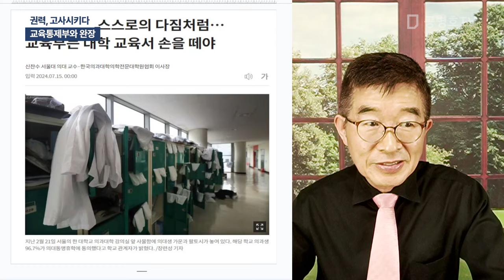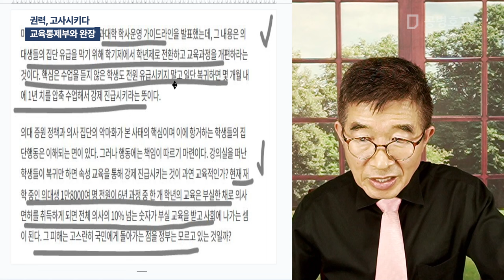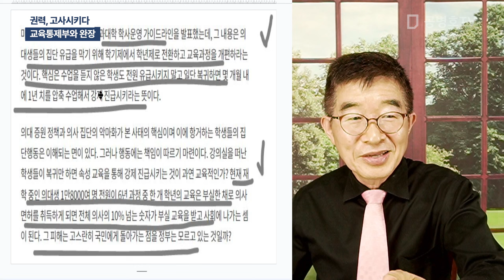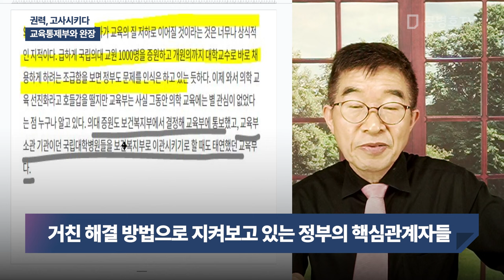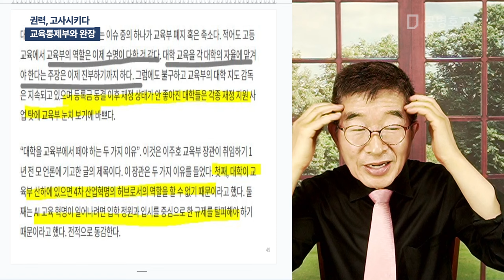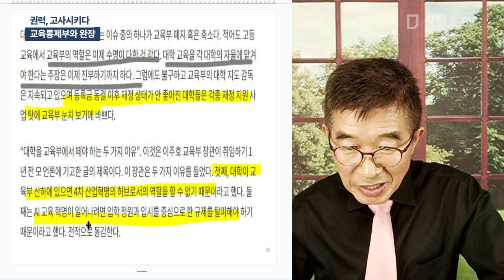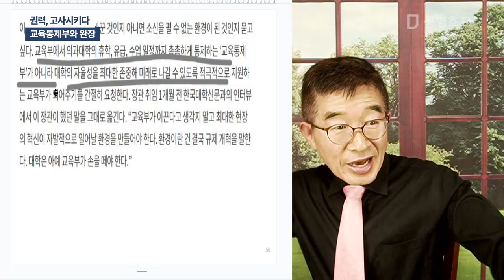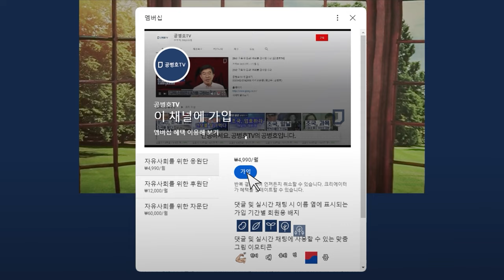권력, 고사시키다 / 교육통제부와 완장 [공병호TV]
Bitcoin : 3MTW849AkP2ftLeSK2teZHMmzLu7Z83s9U